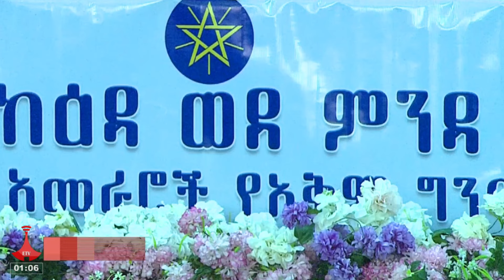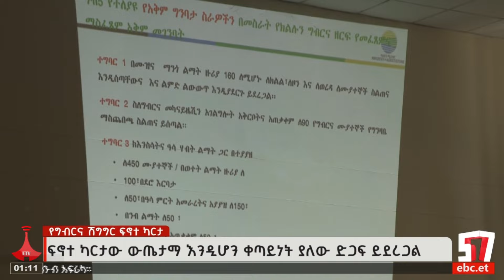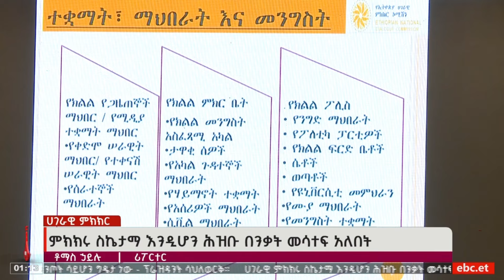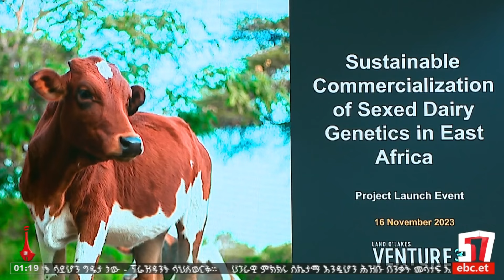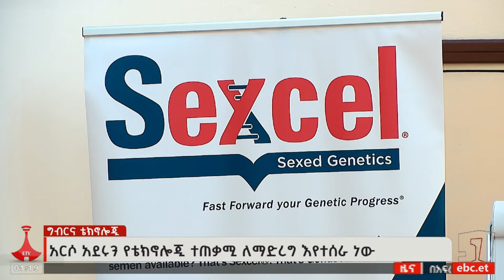የምሽት 1 ሰዓት አማርኛ ዜና…ህዳር 06/2016 ዓ.ም Etv | Ethiopia | News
የምሽት 1 ሰዓት አማርኛ ዜና…ህዳር 06/2016 ዓ.ም